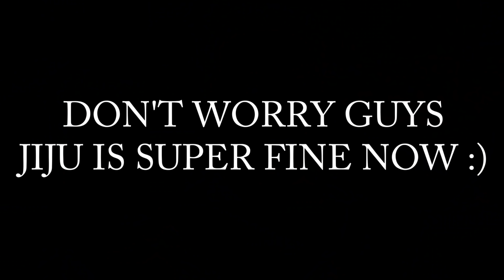PARTY KE BAAD JIJU HUE HOSPITALISED | Vlog 60